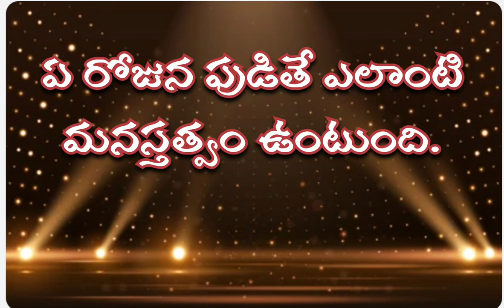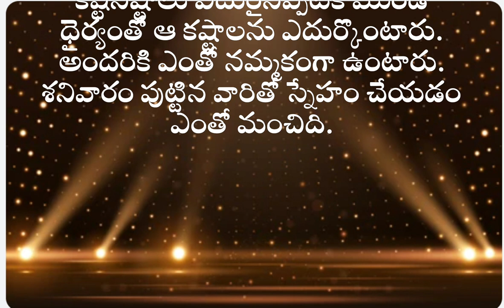ఏ రోజున పుడితే ఎలాంటిమనస్తత్వం ఉంటుంది|ధర్మ సందేహాలు🔥నిత్య సత్యాలు|motivational quote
నిత్య సత్యాలు
thalapatra nidhi lines in Telugu thalapatra nidhi
thalapatra nidhi quotes in Telugu#teluguquotes
thalapatra nidhi lines in Telugu
thalapatra nidhi thalapatra nidhi quotes in Telugu
inspirational quotes in Telugu relationship quotes in Telugu Telugu quotes about relationship
money earning tips in Telugu Telugu relationship quotes
real life quotes
Telugu facts
Chanakya motivational quotes in Telugu temple quotes in Telugu#temple
thalapatra nidhi words in Telugu thalapatra nidhi words
తాళపత్ర నిధి
తాళపత్ర నిధి సత్యాలు
motivational quotes in Telugu#lifequote#inspirationalstories
thalapatra nidhi lines in Telugu nidhi words in Telugu thalapatra nidhi words
thalapatra nidhi quotes in Telugu thalapatra nidhi quotes#jeevithasatyalu
thalapatra nidhi thalapatra nidhi quotes inspirational quotes in Telugu Telugu quotes about relationship Telugu inspirational quotes relationship facts in Telugu Telugu relationship quotes real life quotes games game tech

cooking recipe yummy food 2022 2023 garden Viral video trending